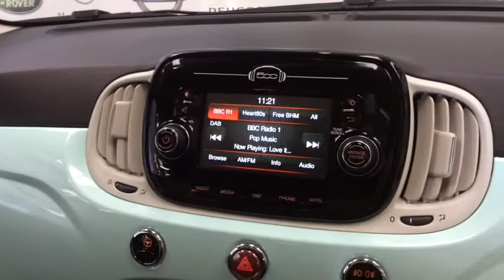RICHARD HARDIE USED CAR FIAT 500 ND18 EUM